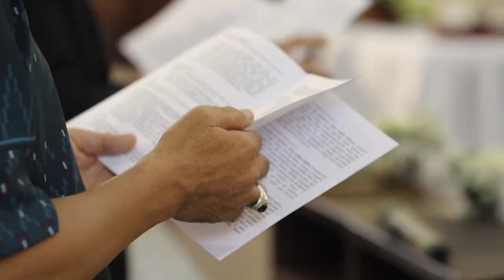Flexo - Eric & Ivone Same Day Edit - OCT 23, 2016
Wedding day of Leo & Lin Lei

Photo & Video : Flexo Photogrpahy
Brushed : Tinara
Gown : Tinara
Suit : Biehin
Decor : M2 Decor
Venue : Srijaya Ballroom